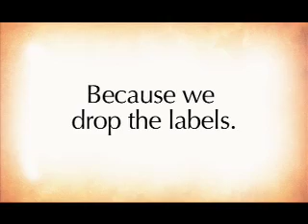St Matthew Lutheran - North Hollywood, California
ELCA Video Contest 2009
Congregational Video